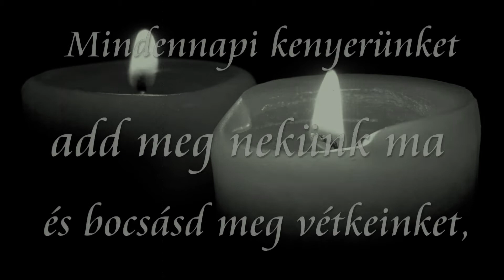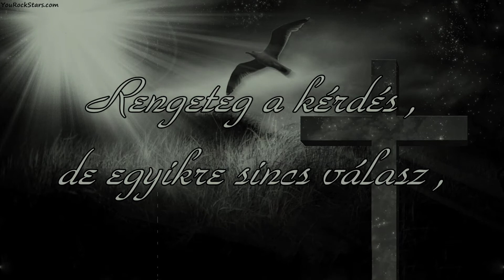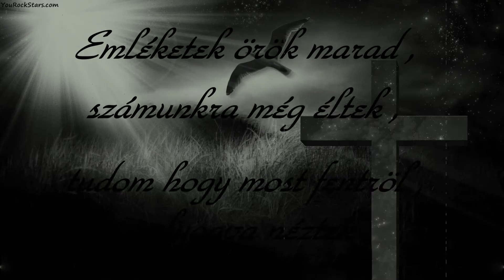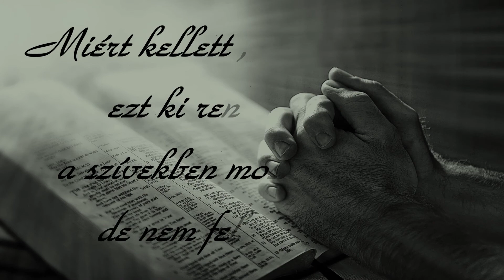Borsa-Emlékül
Drága barátaim Béci és Zoli emlékére!!!

master: Carlos